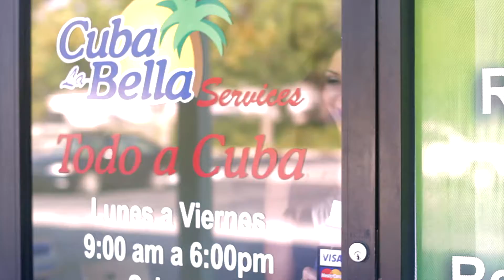CUBA_LA_BELLA_COMERCIAL_10"_AYLEN_1080p.mov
Comercial Cuba La Bella.

Video Production - Crespo's Pro / / 813•419•2413
Hair and Make up -Yara Betin Cardenas
Model-Aylen Suarez.
Singer-Danny Lozada.